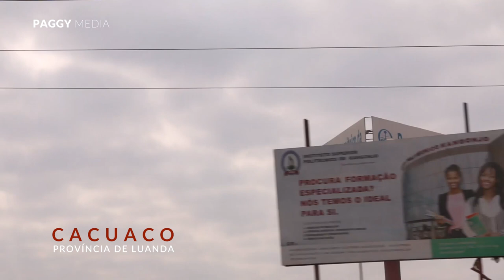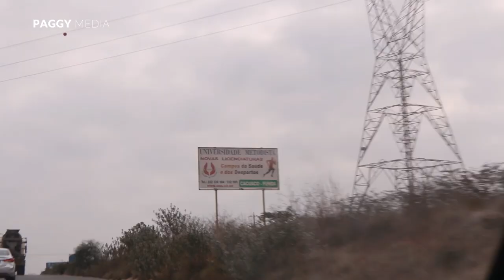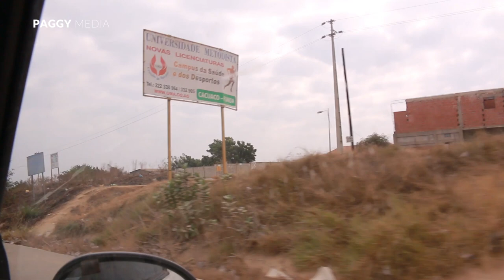Angola - Pais do futuro! Vol 1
Viagem de Luanda para Uige / primeira parte.
This is the vlogs from luanda to uige